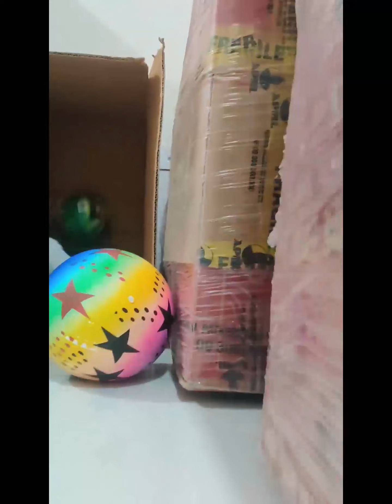Anvi turns 3!